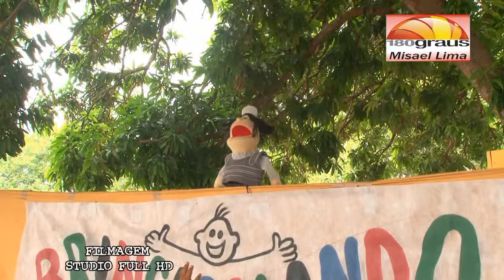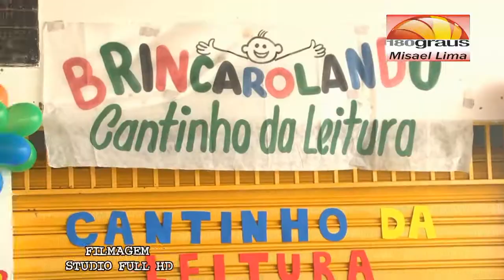Brincarolando AABB em Água Branca-PI